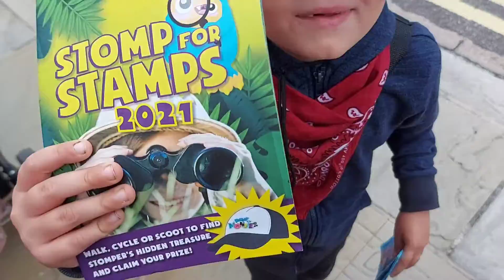StormLeo Video - The last 4 days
Really hope you enjoyed
The more of you that sub me the more videos I will end up doing :-)

Randomly lol :-)

And come back soon

Laters!!